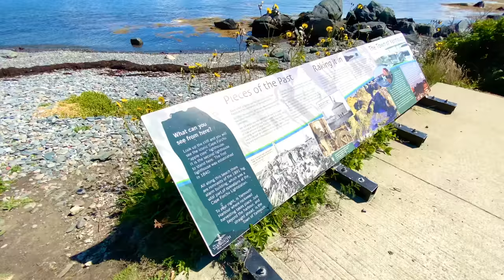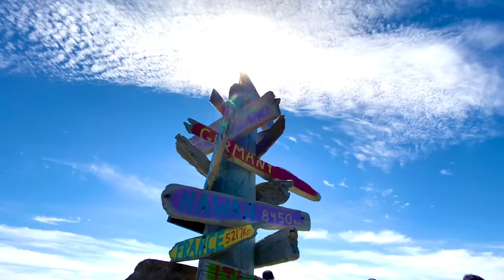It’s A Blue Feeling! Cape Forchu Lighthouse I Mavilette Beach I Le Petit Parc De Meteghan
Beautiful Yarmouth. :)